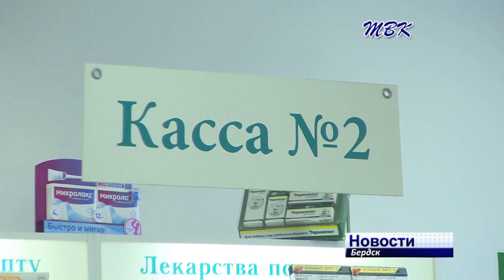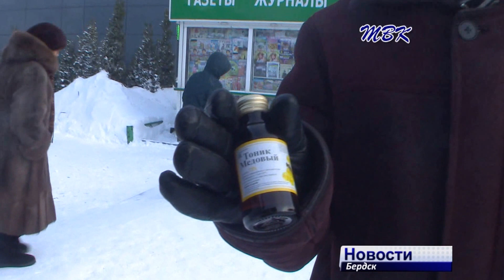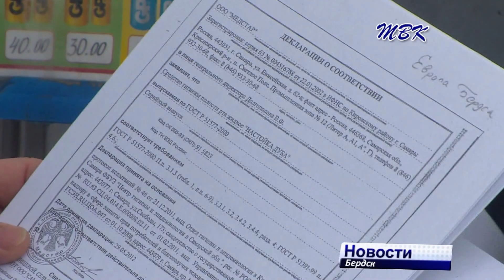Съемочная группа ТВК, нашла, где в Бердске продается дешевая альтернатива легальному алкоголю